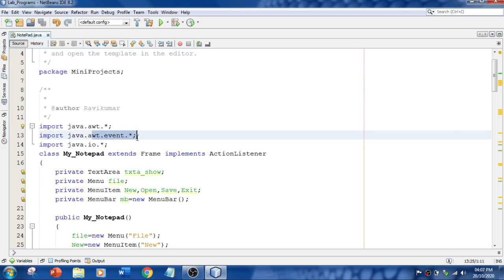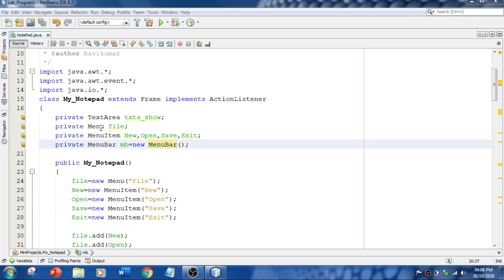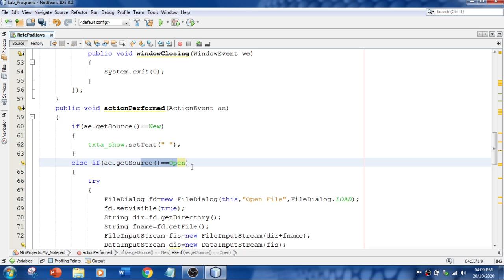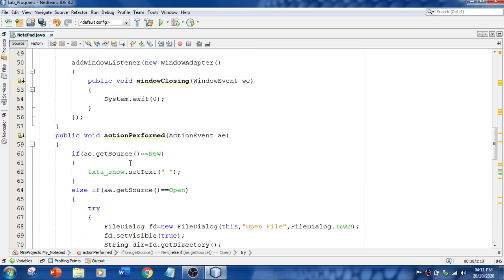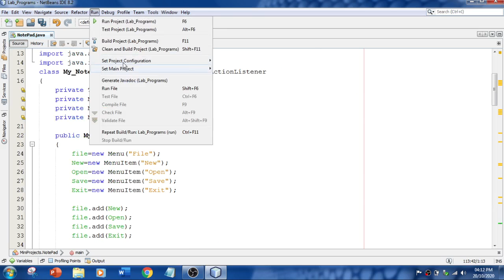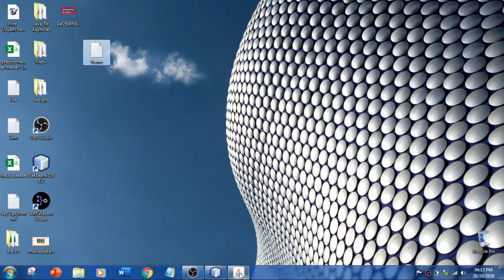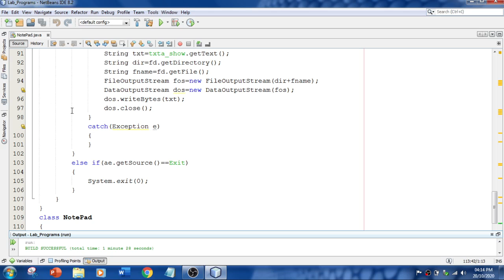#16 (Java Mini Project 03) How to Create Your Own NotePad Using AWT, Event & ActionListener | RK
In this video, I have explained how to create own notepad using AWT, Event & ActionListener in NetBeans IDE.